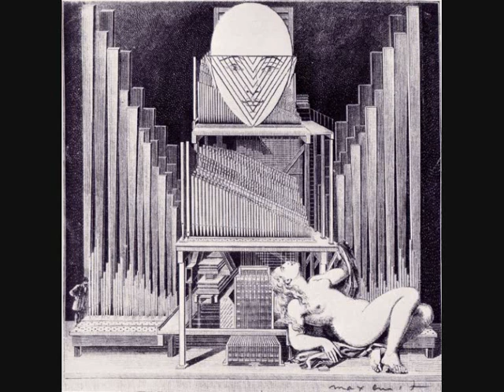Of Perception - Jewel Of The Diamond Lizard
Epic prog masterpiece from the second 'Of Perception' album "Lords So Strange R" from 1992.